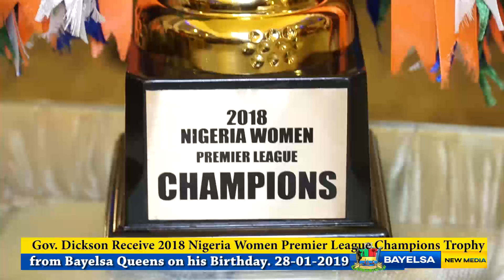HSDickson - Bayelsa Queens Presents Trophy to Gov. Dickson on his Birthday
Bayelsa Queens Presents Trophy to Gov. Dickson on his Birthday. 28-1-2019